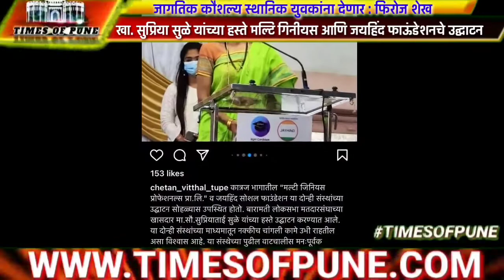जागतिक कौशल्य स्थानिक युवकांना देण्यासाठी फिरोज शेख यांनी मल्टीजिनियस |सुप्रिया सुळेनी केले उद्घाटन